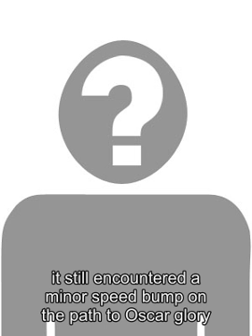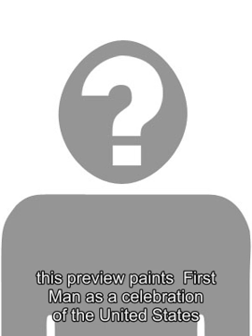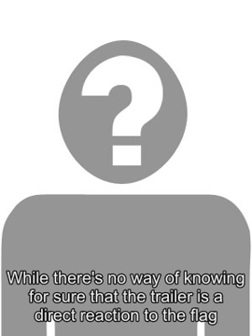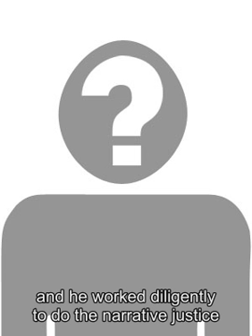Google is mulling a new market for Nest smart home products: seniors